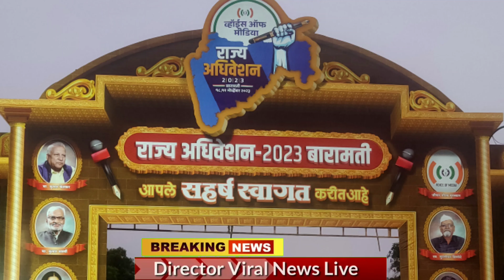Voice Of Media 2 Days State Conference | वॉइस ऑफ मीडिया के 2 दिन कांफ्रेंस की झलक | Viral News Live